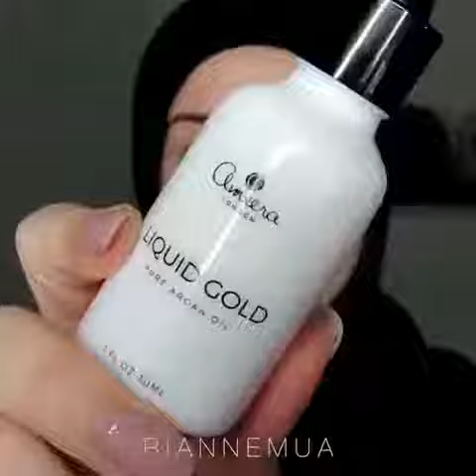Makeup So pretty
makeup, makeup tutorial, so, pretty, makeup look, makeup for beginners, tutorial, beauty